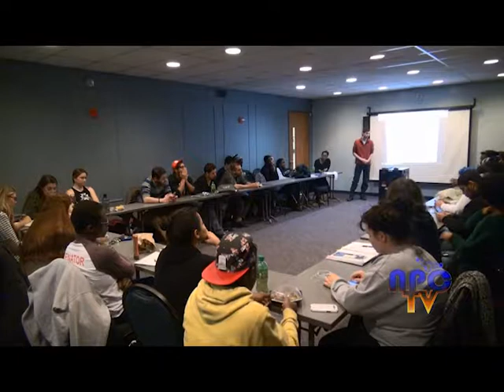Senate - February 18, 2015